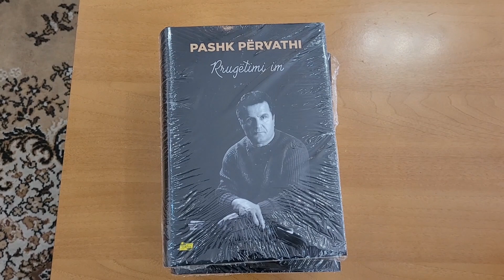"Rrugëtimi im" drejt artit